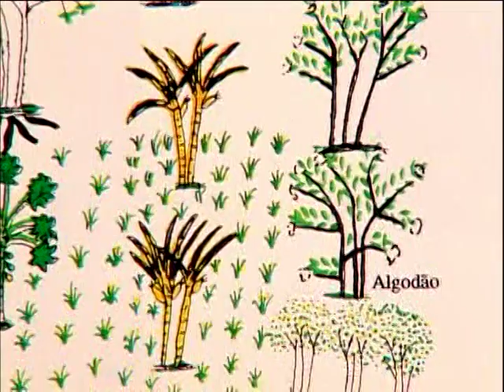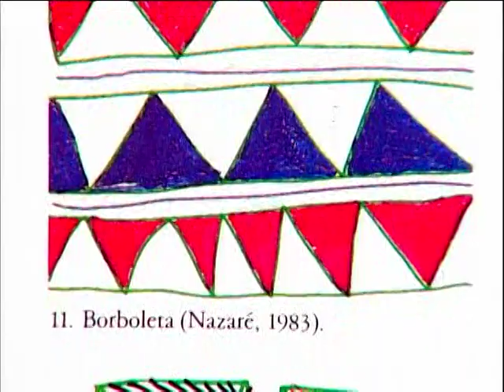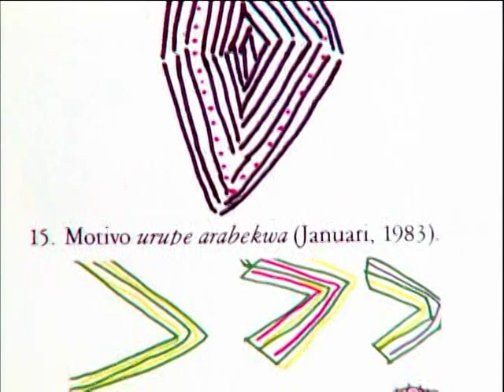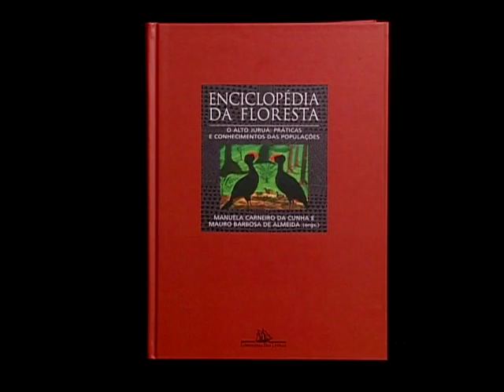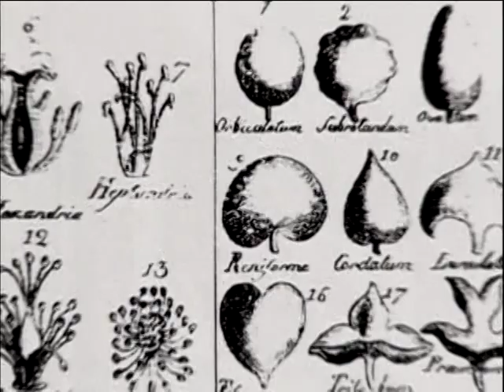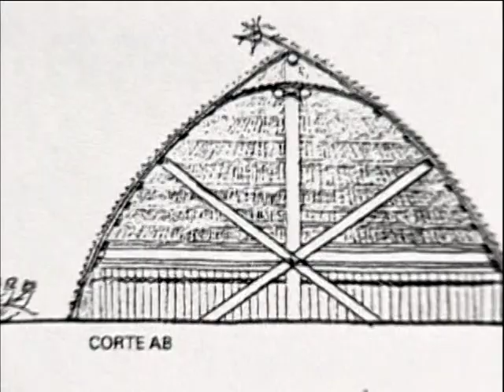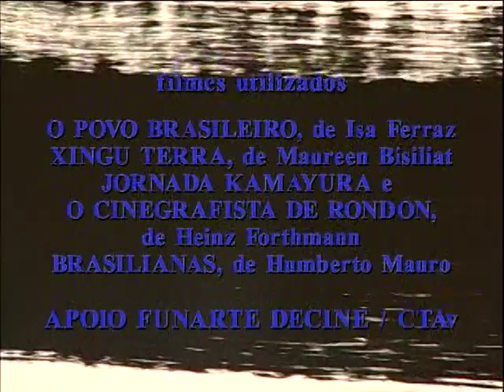Intérpretes do Brasil - 02 - Saberes, por Manuela Carneiro da Cunha